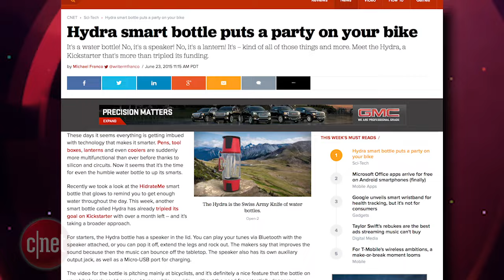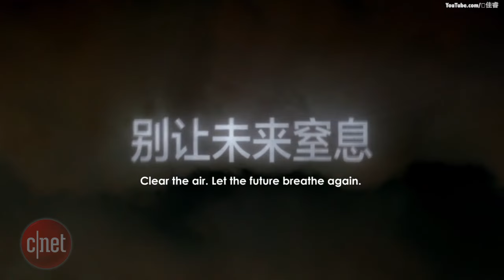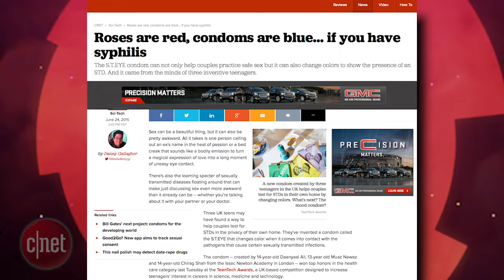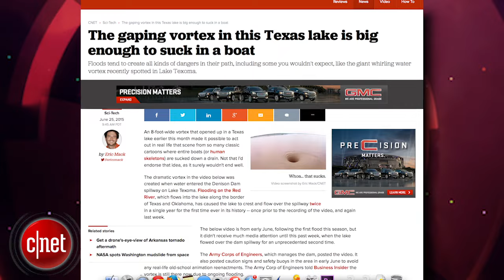Crave - These condoms change color in the presence of an STD, Ep. 208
This week on Crave, quench your thirst with the Hydra SmartBottle and take a sneak peek at a new hoverboard prototype from Lexus. But make sure you're wearing protection with condoms engineered to change color if they come into contact with a sexually transmitted infection. It's the Crave show!